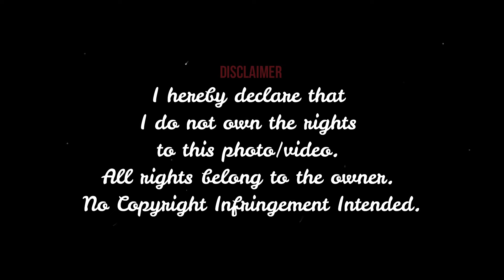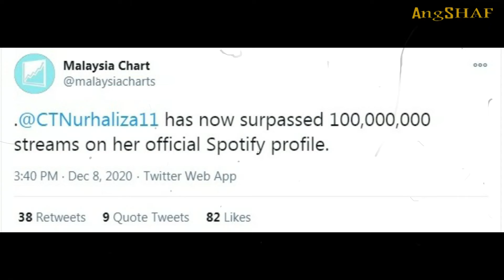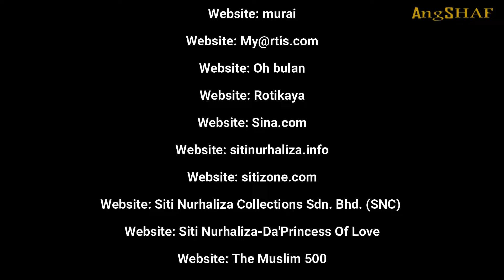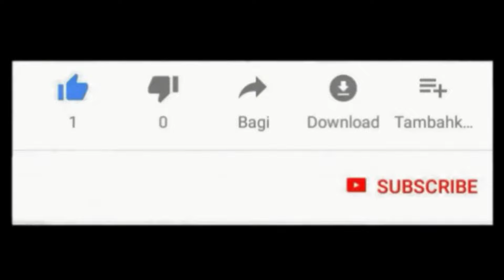Siti Nurhaliza Time Tunnel Look, Style & Fashion 1996-2021 Terowong Masa Rupa, Gaya & Fesyen FanMade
Tribute
Dato' Sri Siti Nurhaliza Time Tunnel (Terowong Masa) Fan Made
Look, Style & Fashion - Siti Nurhaliza - Rupa, Gaya & Fesyen 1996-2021 FanMade

Fan tribute in conjunction with 25th anniversary in the music industry, JubliSITI25.
Penghormatan dari peminat bersempena ulang tahun ke 25 dalam industri muzik, JubliSITI25.

Fan Made
Time Tunnel - Siti Nurhaliza - Terowong Masa

Credit photo/video:
Suria Records Sdn. Bhd.
Siti Nurhaliza Productions
Universal Music Malaysia
SimplySiti Sdn. Bhd.

Album: The Malaysia Book Of Records. Most Awards Won Artiste

Video: Channel Suria
MTV Asia Awards 2002
MTV Asia Awards 2003
MTV Asia Awards 2004
MTV Asia Awards 2005

Facebook: Anugerah Industri Muzik - AIM

Flickr: calmille
Flickr: irwandy
Flickr: theudinese
Flickr: azmanjumat

News Online:
BH Online
History Channel
Sinar Harian
The Star
TheJakartaPost
Liputan6
Media Indonesia
MalaysiaGazette
Mstar Online
Mynewshub.tv
New Straits Times
Wolipop

TV Program:
TV1/RTM1
TV2/RTM2
TV3
Muzik-Muzik 1996
Muzik-Muzik 1998
GemaTV (1997) Singapura
Siti Nurhaliza - Gambus Nahar - Dendang Warisan 1998 - RTM
HMI 2000 TV1
Bila Larut Malam Ria Singapore 1999
Bila Larut Malam 2000
Konsert Fenomena Aidilfitri 2006

tipahditipu@cari
Teresia May (Antara Foto)
Bynanaazman
Epie Termerloh
Honeybee
Minaq_jinggo

Purnama Merindu - Siti Nurhaliza (Piano Cover)
R D M Production 2

1 AUGUST 2021
JUBLISITI25